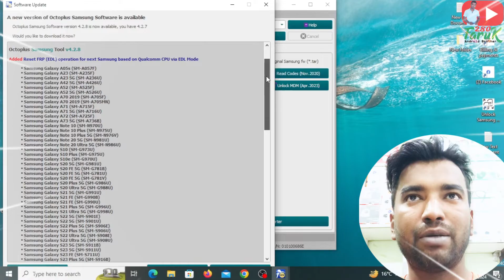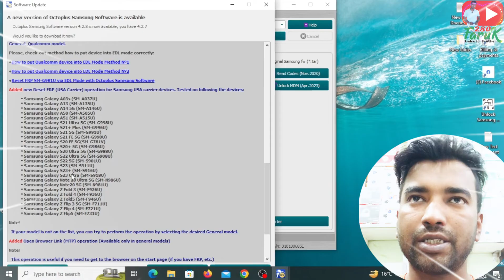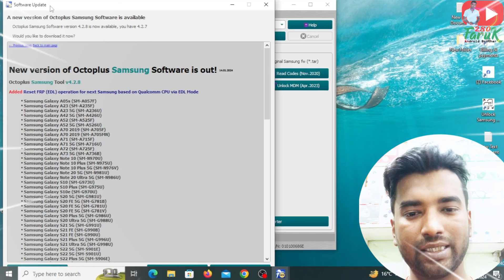Unlock Your Device With Octoplus Frp Tool! Latest Update For 2024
সকল টুলের দিন শেষ অক্টোপাসে বাংলাদেশ octoplus frp tool new update 2024

WITHOUT PC 2024 All Samsung FRP Bypass Android No Code #0# No Enable Adb Fail
octoplus frp tool
a51 frp
s22 ultra frp
spd frp tool
Ace Clever 3
CellAllure Style X
Lenovo Tab M8 (3rd Gen) (TB-8506XS)
Maze Speed M1586K
Navcity NP-752
Realme Narzo 50 (RMX3286)
Teclast M40 Air
TJD MT-710QF
Ulefone Tab A8
Vortex CM62
Vortex HD60i

Tecno Spark 10c Hard Reset | Tecno Spark 10C (KI5k) Hard Reset And Unlock Phone
Tecno Spark 10c (Kl5k) Hard Reset/Factory Reset
Tecno spark 10 C hard reset premove in pitran password
tecno spark 10c ki5k mdm lock yoer device is locked remove fix 100% done
Tecno Spark 10C KI5K HARD RESET AND FRP Bypass Android 12: WITHOUT PC
Cómo formatear TECNO Spark 10 en modo Recovery - restablecimiento completo
How to Hard Reset TECNO Spark 10 Pro Via Recovery Mode
TECHNO SPARK 10C KI5k HARD RESET AND PASSWORD UNLOCKING WORKING 100%
como formatear el TECNO SPARK 10C [ hard reset ]
Hard Reset Tecno Spark 10 | Factory Reset Remove Pattern/Lock/Password (How to Guide)
Hard reset Tecno spark 10c | Tecno kl5k
Tecno all Model Device Lock 🔒 MDM Unlock Paid Service | Tecno Bf6 bf7 Mdm Lock Remove 100% Work 2023
Techno Spark 10c mobile Reset kaise kare | Techno Spark 10c Full Formate kaise kare
COMO FORMATEAR tecno spark 10 pro - hard reset - eliminar bloqueo - borrar patrón y huella
Tecno Spark 10c Hard Reset /Recovery 10c 9(kI5K) /Hend reset and Unlock
Tecno Spark 10c Hard Reset | Tecno KI5K Pattern Unlock Without Pc | Tecno Spark 10c Password forgot
Hard Reset Tecno Spark 10C | Factory Reset Remove Pattern/Lock/Password (How to Guide)
Tecno Spark 10c Hard Reset Without Pc 2023 | Tecno KI5K Hard Reset 2023 | Unisoft Pk
Tecno Spark 10c (Ki5k) MDM Lock Umt pro Your Device Is Locked Unlock Umt
Tecno Spark 10c Hard Reset | Tecno Spark 10c Kl5k Hard Reset | Hard Reset Tecno Spark 10C | Unlock
Tecno Spark 10 Hard Reset | Tecno (KI5Q) Pattern Unlock Without Pc
Comment flasher TECNO SPARK 10C KI5K Android 12
(Factory reset) hard reset tecno spark 10c⎪hard reset tecno Ki5K de la forma correcta sin pc 2023
Tecno spark 10c hard reset (kl5k)
Tecno Spark 10 | Как обойти экран блокировки на Tecno Spark 10 - Сброс пароля Tecno Spark 10
Tecno Spark 10c Hard Reset | Factory Reset | Password Reset | Pattern Unlock
Tecno Spark 10c Unlock Only Trucks | Tecno Spark 10c ( Kl5k ) Hard Reset And Pattern Lock Unlock
How to unlock Tecno MDM? Tecno Spark 10c Mdm Unlock//Tecno Ki5k Mdm Unl
Tecno spark 10c ka lock kaise tode | Tecno spark 10c hard reset & remove pattern, pin lock
techno k15k hard reset without pc easy method#hardreset
How o Tecno Spark 10C Your Device Is Locked Unlock | Tecno Spark 10C MDM Unlock